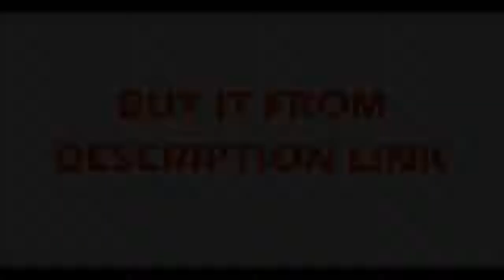FInd at linear guide rail slide motion actuator XYZ stage table robotic arm Z axis 250mm router with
Product On Aliexpress

Brand Name:FUYUGuide Width or Diameter:40mmModel Number:FTS40XYZ-LZ Axis Length:250mmX Length:100~1000mm